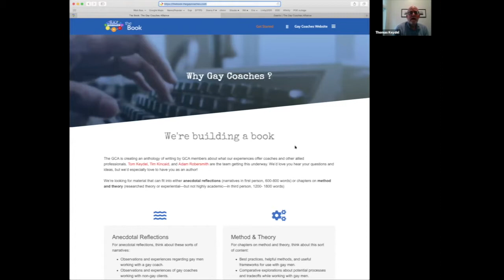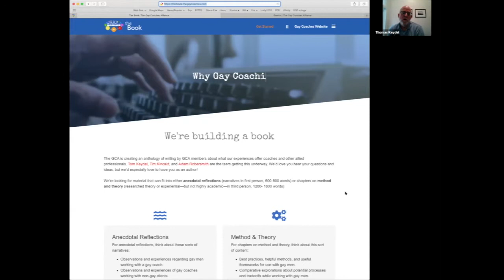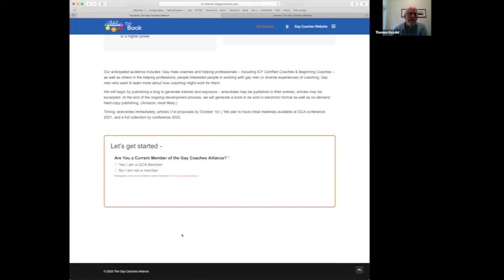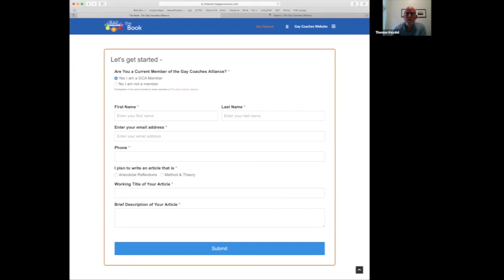The Gay Coaches Book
Why Gay coaches and why Gay coaching?

What unique gifts and perspectives are part of coaching as a Gay man or coaching Gay men?

What might these experiences teach other coaches, Gay or not?

The GCA is returning to its plan to create an anthology of writing by GCA members about what our experiences offer coaches and other allied professionals. Tom Keydel, Tim Kincaid, and Adam Robersmith are the team getting this underway.

Learn more about this project and  explore what you might contribute.